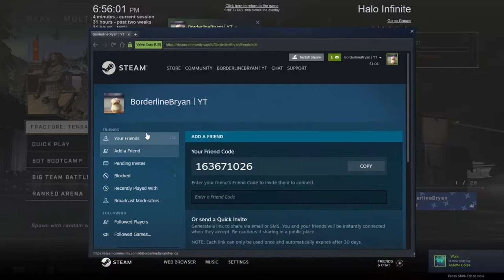NO WAY HE SAID THAT! - HALO INFINITE FUNNY MOMENTS w/ VioIndigo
0 Daily Message 0
So Today I'm joined by a new guest on the channel, VioIndigo. This was our first time playing and we had a blast. I hope yall feel the same way as I do, very proud of this one.